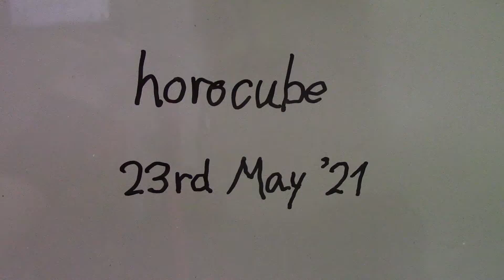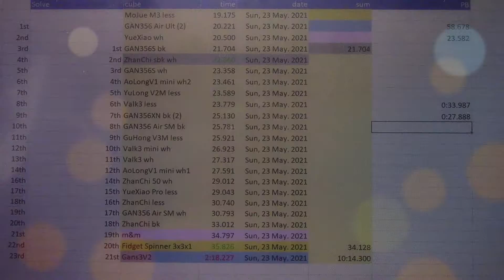horocube 23-29 May 2021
This video is not horoscope but horocube.